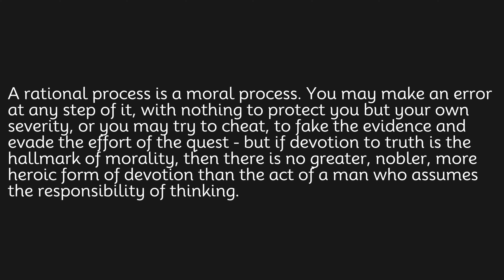A rational process is a